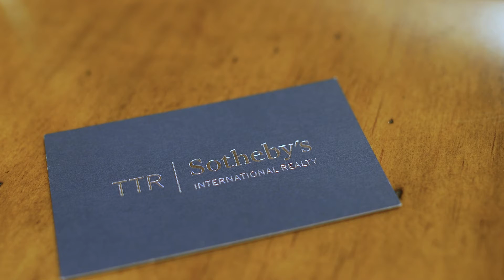Adrian Small - My Story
Adrian Small, an international executive with experience representing U.S. design manufacturers across the Americas and a renowned design professional in the Capital Region, has successfully channeled her unique skills into her role as a Global Real Estate Advisor. With a keen eye for the intricacies of luxury residential real estate, she expertly serves clients in the Maryland, Washington D.C., Virginia markets, and beyond.

As a multicultural individual with a diverse background, Adrian is particularly attuned to the preferences and desires of both national and international clients. She leverages her fluency in Spanish, French, and English, along with her vast network of civic, professional, and diplomatic connections, to find the perfect property for each client. Raised in Mexico, Europe, and the United States, Adrian has an innate ability to understand and translate clients' wishes into exceptional real estate opportunities through The Lux Dwelling Group at TTR Sotheby's International Realty.

Based in the coveted Rosslyn neighborhood of Arlington, VA, Adrian enhances her client service with her residential decorating skills and experience. Throughout her career, she has managed major design and renovation projects in both Mexico and the U.S., which has given her a deep understanding of the technical possibilities and aesthetic solutions that various residential structures offer. She is adept at transforming houses into homes tailored to the unique needs of their new owners.

As the co-founder of The Lux Dwelling Group, Adrian holds multiple certifications that demonstrate her commitment to providing exceptional service in the world of real estate. She is a Certified International Property Specialist (CIPS), a Certified Real Estate Probate Specialist (CPRES), and a Military Relocation Specialist (MRP) and a Certified Aging in Place Specialist (CAPS). These qualifications allow her to expertly navigate the diverse and complex world of property transactions, ensuring her clients receive personalized, comprehensive support throughout the entire process.

Adrian's attention to detail, dedication to client satisfaction, and wealth of industry knowledge make her the ideal partner for those looking to buy or sell properties in the competitive and fast-paced real estate landscape.